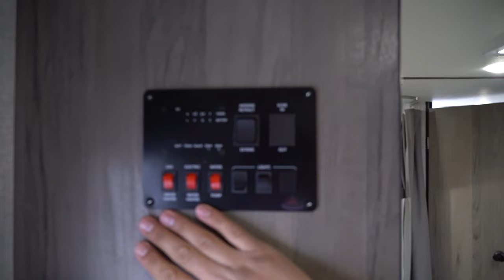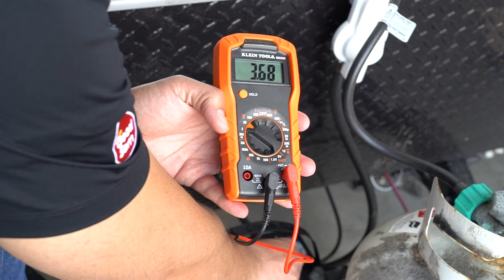NO HOT WATER?? Watch this to fix it! | RV Troubleshooting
Product Specialist Ian Baker helps you troubleshoot why you might not have hot water in your RV.

Time Stamps:
0:00 - Intro
0:17 - Is Power Switched On?
1:03 - Did You Purge Hot Water Lines?
1:30 - Did You Just Turn on Your Water Heater?
1:52 - Did You Use Up all the Hot Water in Your Tank?
2:19 - Can You Hear the Flame?
3:25 - Check Your Propane
4:05 - Does Your Battery Have Enough Voltage?
5:31 - Is the T&P Valve Hot?
6:06 - Is There Water In the Heater Tank?
7:58 - Are Your Hot and Cold Lines Reversed in the Faucet?
8:35 - Is the Problem with Only One Faucet?
9:06 - Final Options and Outro